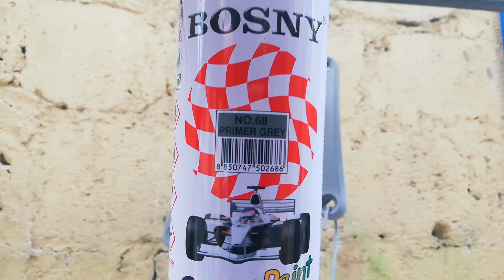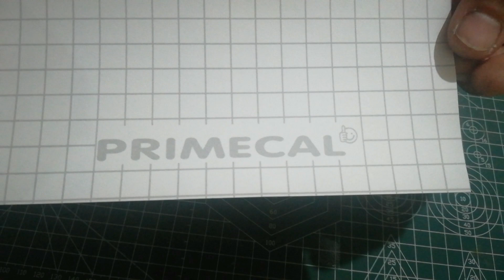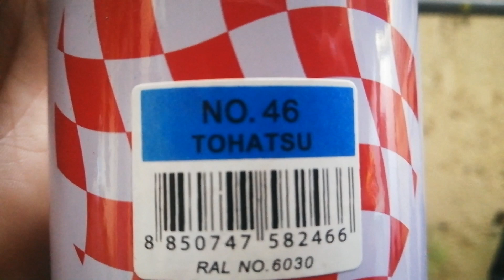How To Repaint Metallic Blue In A Bicycle Crank Arm Using Bosny Spray Can / Bosny No. 46 Tohatsu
Maraming Salamat sa buong Alvarez Family and SPA Transport sa puwesto para akoy makabuga

Lagi din tandaan na wala sa pintura ang ikakatagal ng isang paint job, dahil kait original na pintura pa yan, mababakbak at magagasgasan pa din kung hindi din maingat sa pag gamit

Ito ay isang amateur paint job lamang, ang aking mga gawa ay base lamang sa aking karanasan, kaalaman at opinyon, maaring makakita ng mga pagkakamali sa mga bawat bahagi ng proyektong ginawa

Maaring magkomento para sa inyong mga tanong suhestiyon para sa videong ito

Maraming Salamat